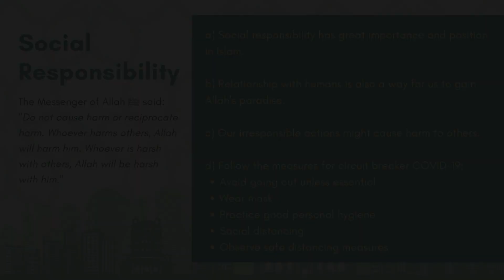[Bengali] Social Responsibility by Imam Rahman Mizanur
Short video series by Bengali-speaking imams with religious messages and messages of support to help our Muslim foreign workers manage their religious life during this pandemic period.